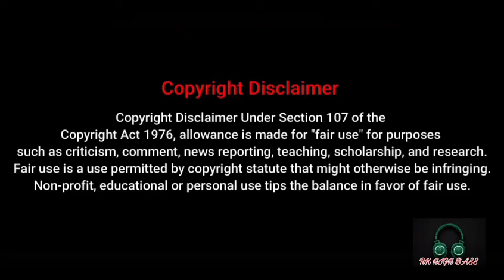OLU OLU - BASS BOOSTED SONG | SID RAM HITS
Best headphone : JBL, SONY, BEATS, SKULLCANDY, SAMSUNG, BOAT

Best Speakers : SONY, JBL, PIONEER, PHILIPS, BLAUPUNKT, JVC..Etc.

If any owner of track/backgroung used is unhappy, Please do not report us. We will remove the video if you demand. No Copyright